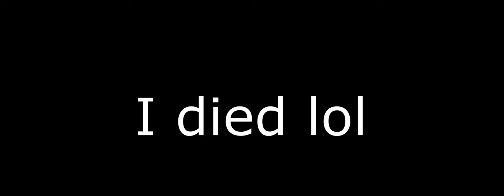Decaying winter Sickler vs. sledge queen (Raid boss)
I honestly dont know why I was moving so much, it pretty much ruined the video, I guess next time I'll be more still

Funny fact: Sledge queen's knuckle boom (both the jump and the grounded move) deals 50 damage, ignoring ALL DAMAGE REDUCTION and is un-parryable

Soloing the boss with melee is probably impossible. When parried, the boss is stunned for less than a second, so you have no room to land a single light attack (Apparently, the boss has around 1.2k hp according to the trello, so good luck even if you could). Your best bet is vagabond (not actually a melee) or maybe executioner with a lot of stacks and billhook.